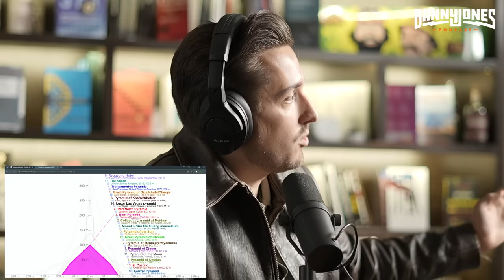Lost 'Mayan Atlantis’ Just Discovered in Central American Jungle | Luke Caverns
Luke Caverns is an anthropologist who explores the lost civilizations of the Amazon & Central America.

OUTLINE
0:00 - Luke’s family gold mines
9:57 - Luke's view on the Pyramids of Egypt
13:29 - Controversy over first pyramid build in Egypt
16:33 - Dating of the Sphinx - Dr Robert Schoch
25:43 - Cedars of Lebanon in Bent Pyramid
35:18 - Pyramids in Mexico & South America; Anti-seismic ancient structures
46:46 - Stone scoop marks; evidence of acid used to FUSE stones together
54:13 - Viracochea, The "Fanged Diety"
1:05:11 - Mysteries of the Olmecs - moving 40 ton stones
1:20:03 - Ancient cultures connection to psychedelics, music, & the Spiritual Realm
1:27:33 - 30,000 BC Amazon Caves
1:31:11 - Percy Fawcett's expidetion to find lost city in the Amazon
1:35:35 - Pre-Younger Dryas Structers & Unusual Precision
1:40:45 - Solid Block Myan Stonemanship
1:48:06 - The lost Mayan city of Palenque; Lost Mayan Atlantis
1:55:31 - Deadliest animals in Mesoamerica & Amazon
2:13:30 - Could Ancient Egypt and Mesomericans Communicated?
2:22:46 - Maya Library of Codex Destroyed
2:34:36 - Ancient lost cities & pyramids just discovered using lidar scans of uncharted jungles
2:44:34 - The ancient Maya city of Yaxchilán
3:00:42 - Cartels in Mexico & the Amazon
3:12:09 - What it's like exploring uncharted jungles alone
3:16:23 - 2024 Open Expedition Uncharted Ruins
3:20:58 - Mayan Jaguar Death Whistle